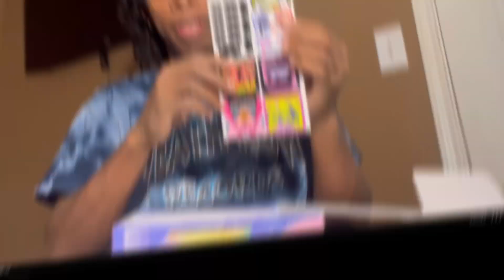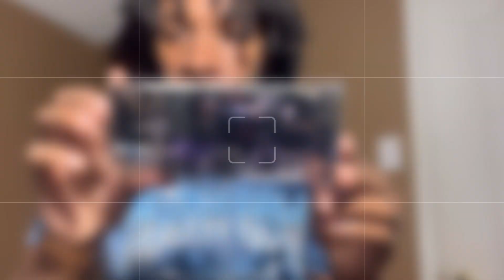Pit Viper Brand Deal // Unboxing // How To Get NIL / Brand Deals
I want to thank @pitvipershades for allowing me to participate in this opportunity!

Twitter › ediamondzmusicTHE ERIN BROWN (@EdiamondzMusic) | Twitter